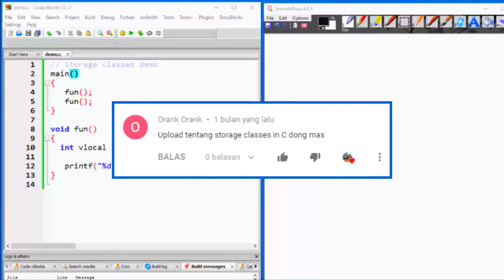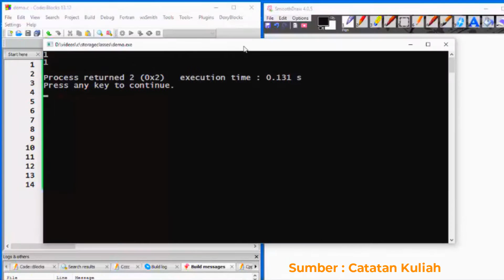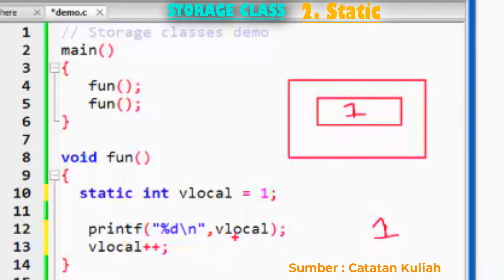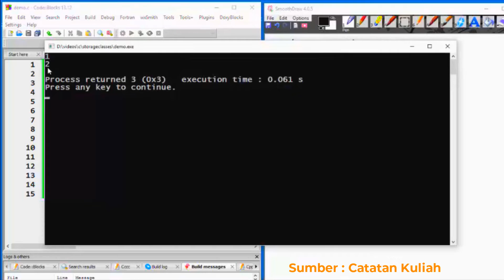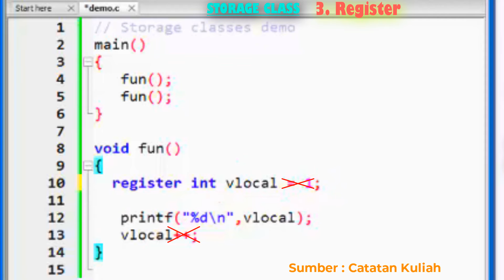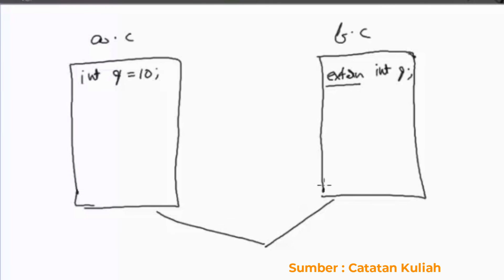STORAGE CLASS | PEMROGRAMAN C/C++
Video ini membahas kelas penyimpanan (Storage Class) pada pemrograman C/C++ yang terbagi ke dalam 4 jenis : Auto, Static, Register dan Ekstern.